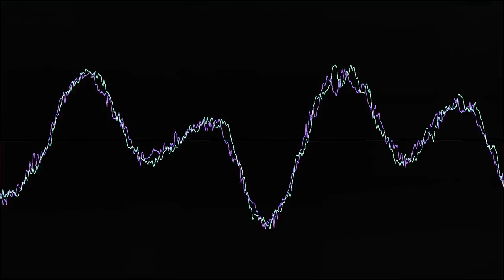dirty soul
“dirty soul” by Orbique